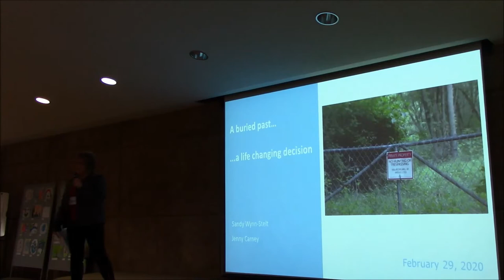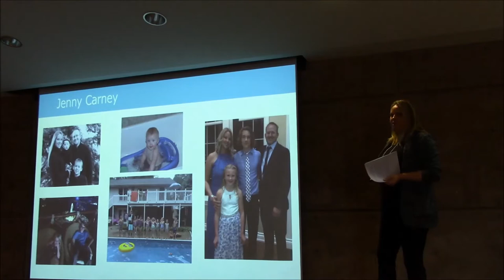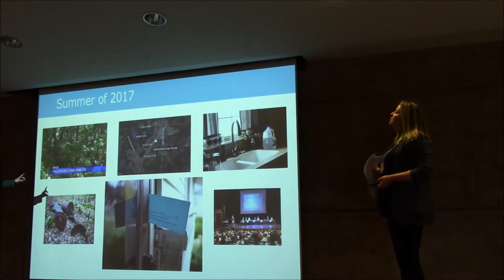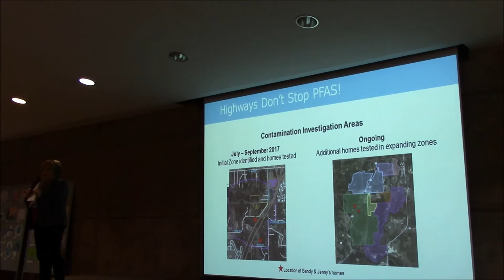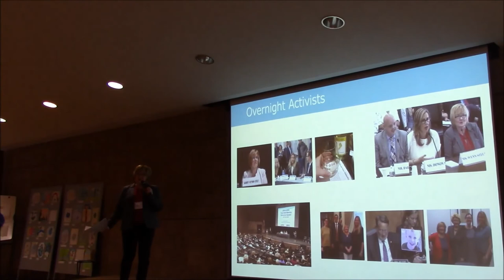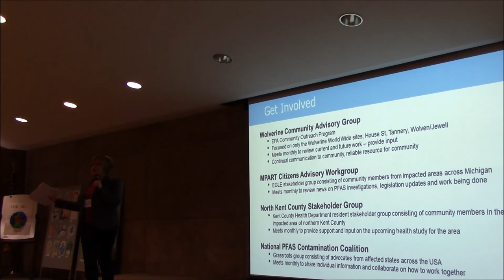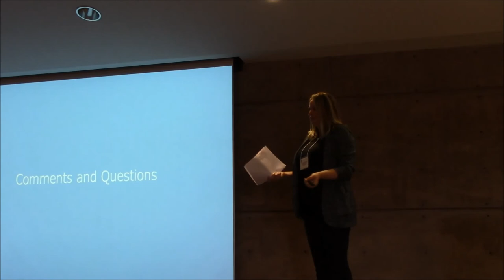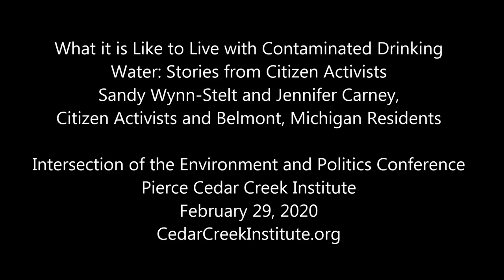Stories from Citizen Activists - Sandy Wynn Stelt and Jennifer Carney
Presentation on What it is Like to Live with Contaminated Drinking Water: Stories from Citizen Activists by Sandy Wynn Stelt and Jennifer Carney of Belmont, Michigan at the Intersection of the Environment and Politics Conference. The conference took place at Pierce Cedar Creek Institute in Hastings, Michigan on February 29, 2020.